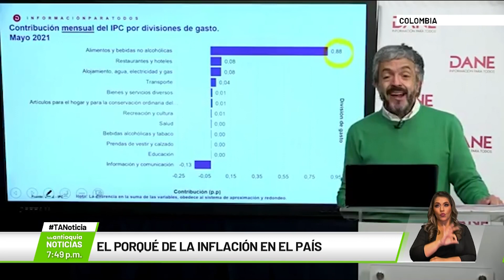El porqué de la inflación en el país - Teleantioquia Noticias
En el aumento del costo de vida del mes de mayo incidieron alimentos, bebidas no alcohólicas y restaurantes, entre otros. Los hechos registrados en el país en el último mes generaron incremento en la inflación.